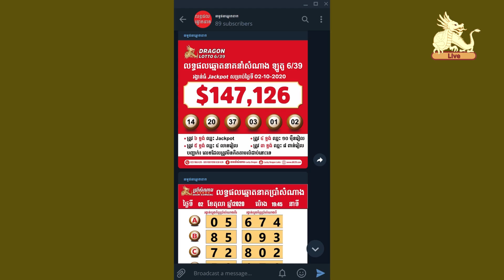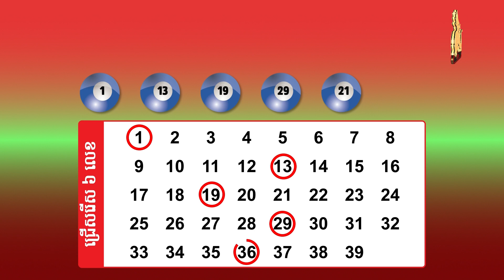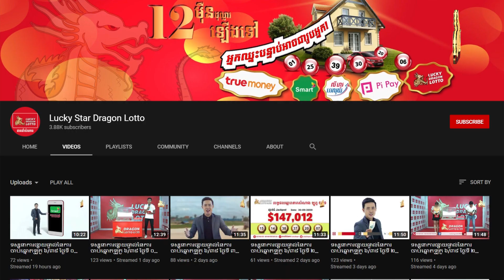Watch live draw Lotto 6/39 on 12 April 2022 7:20pm